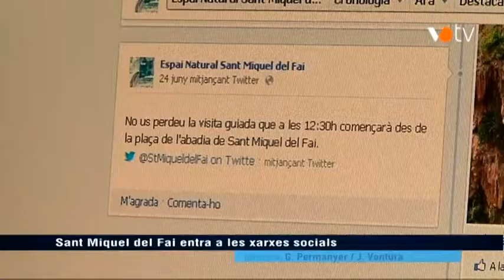Sant Miquel del Fai estrena pàgines a Twitter i Facebook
L'Espai Natural de Sant Miquel del Fai s'estrena a les xarxes socials. Notícia emesa a l'InfoVallès de VOTV. Més informació i vídeos